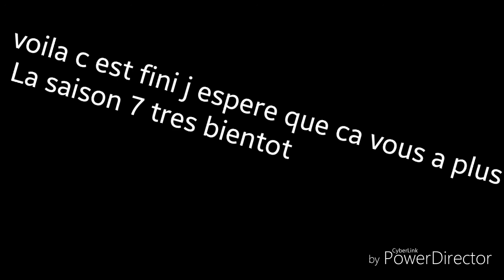clem evolution de la saison 1 a 6